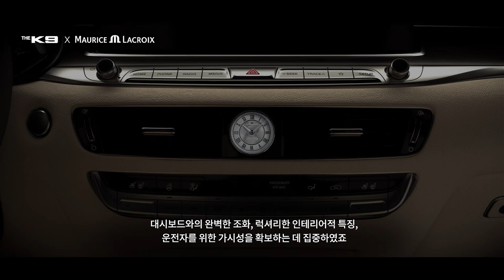Maurice Lacroix is appointed the horology partner of Kia Motor's new luxury automobile, the K900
Maurice Lacroix is pleased to announce its collaboration with Kia Motors. When the internationally acclaimed automobile giant began developing its new flagship luxury sedan, the company wanted to provide its customers with a unique driving experience including the presentation of time using finest Swiss know-how. Kia very quickly turned its attention to Maurice Lacroix. The two companies share similar values with a passion for design and a love of precise mechanical craftsmanship. Throughout the design process, both brands have worked together, honing the styling to augment readability and ensuring stringent quality controls have been met. To celebrate this successful partnership, Maurice Lacroix has also produced two special edition Masterpiece models exclusively for K900 owners".